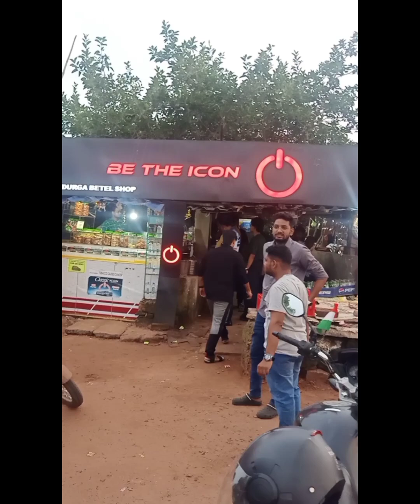Baba nka ghare dinner jhiari ku kania dakra .Church pare evening re bula buli kalu.❤️❤️💝🌹